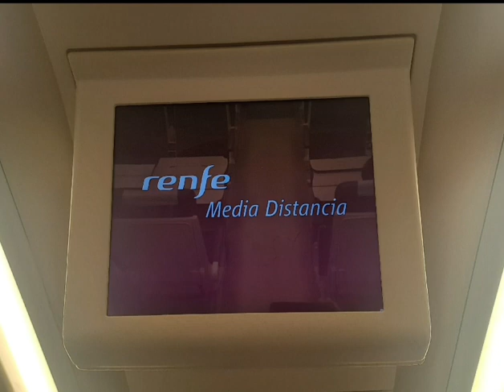megafonia de 449-032.